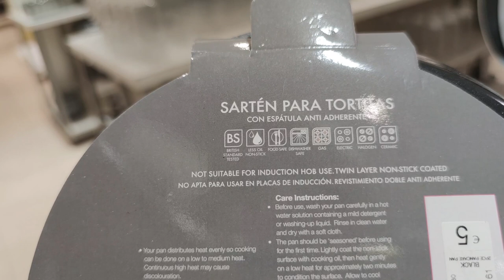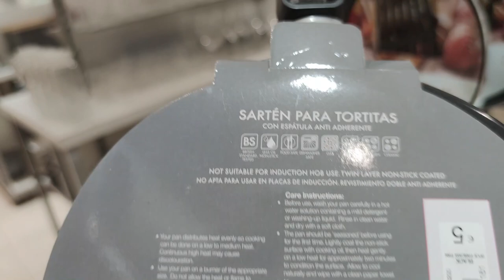ШОППИНГ с примерками💃 Ищу джинсы 👖У нее не все в порядке😵 Реальная жизнь в ИСПАНИИ VLOG